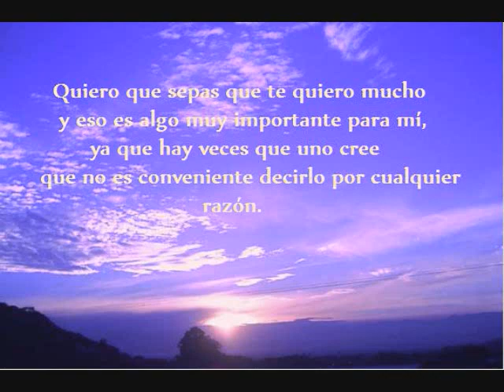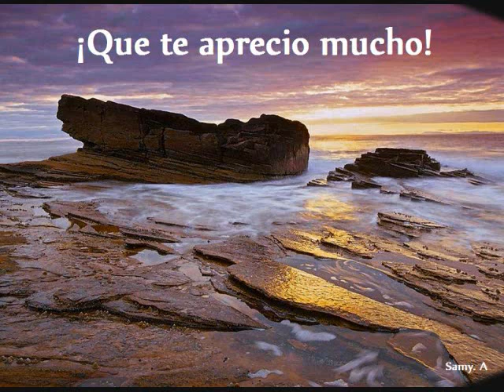El valor de un te quiero